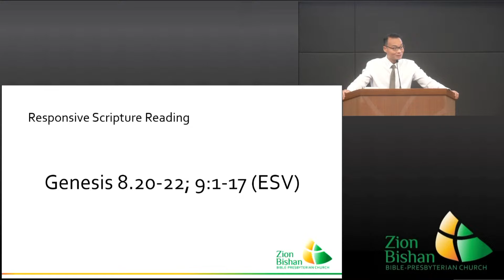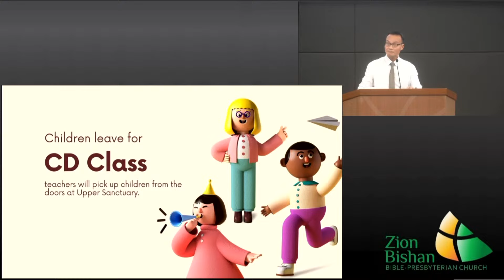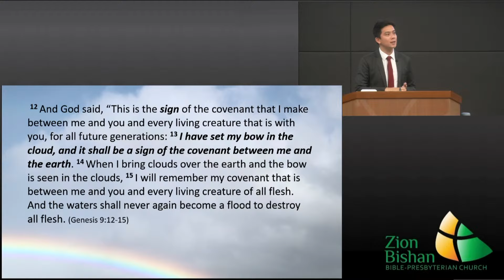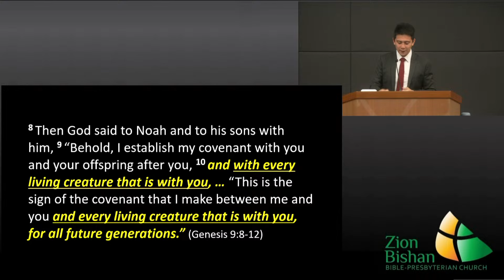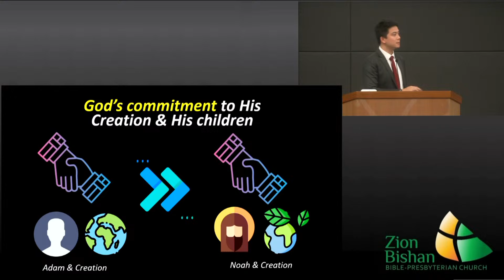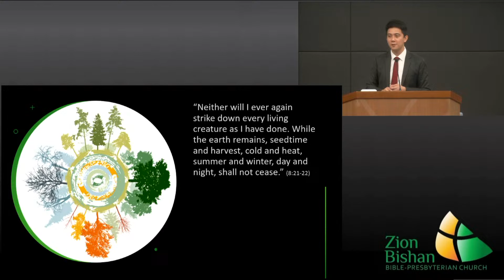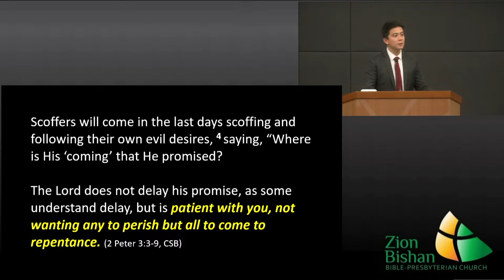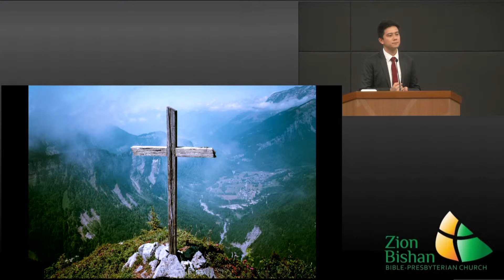27 Oct 2024: Genesis 8:20 - 9:17 by Mr Danny Chua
"God’s Covenant with Noah"
Scripture: Genesis 8:20 - 9:17
Speaker: Mr Danny Chua